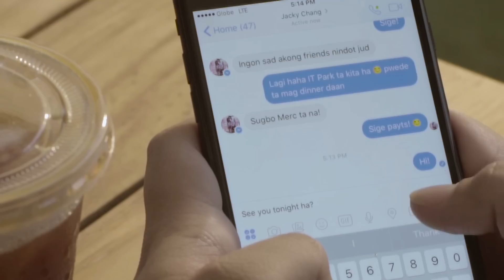Kurt Fick - Puhon (Official Music Video)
To purchase the song, message m.me/kadasigbisaya.

Written by Jude Gitamondoc
Performed by Kurt Fick
Back-up vocals by Jacky Chang
Guitars arranged and performed by Henrick Pestaño
Recorded, mixed and mastered by Anjelo Calinawan at 1032 Recording Studios
Produced by Jude Gitamondoc

Music video edited and directed by Kurt Diores Fick
Cinematography by Karl Terez
Story by Therese Villarante and Jude Gitamondoc
Production management by Lee Anthony Pada and Flo Caballero
Production design by Jayneil Louise Enriquez
With the special participation of Rowell Ucat
Executive Producer: FatBoys Production

Di ko mosaad og forever
Ako ug ikaw
Ang importante we'll be together
For here and for now

Puhon, maayong lawas
We'll know our love is true
Apan karon, I think
The best thing I can do
Is getting to know you...

Wa ko kahibaw asa ka gikan
Ug wa ko kabalo asa ta paingon
Ug di na lang ko magdahom
Wala ma'y kagahapon nga mahisgutan
Aduna ta'y karon, mao nang sa pagkakaron
Good na gyud ko sa… puhon, puhon, puhon
Duna pa'y higayon… puhon, puhon

Ang gugma nga pang now or never
Can be over too fast
Mao nang ako, I would rather wait for
Kanang the kind of love that will last

Puhon, kita gihapon
Ang maghigugmaay
Though only time will tell
If it's really you and I
I'm willing to try…

Good na gyud ko sa… puhon

Ug bisan dili pa karon
Ang tukmang panahon
At least kung duna pa'y ugma
Ug duna'y higayon
Aduna pa'y paglaum...

Bisag asa man ta puniton
Puhon, puhon, puhon
Magka-kita ra nya… puhon.